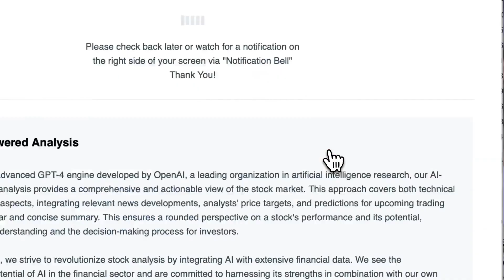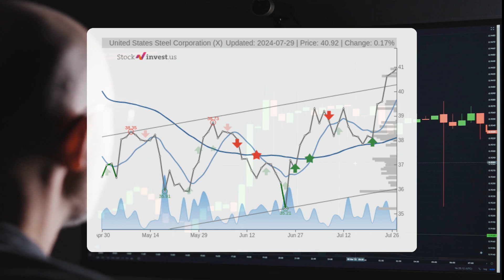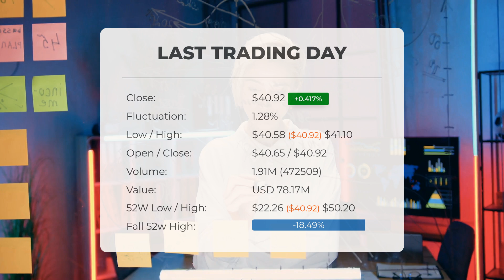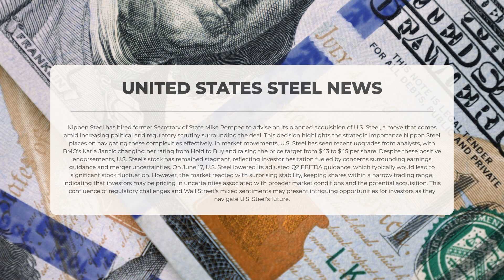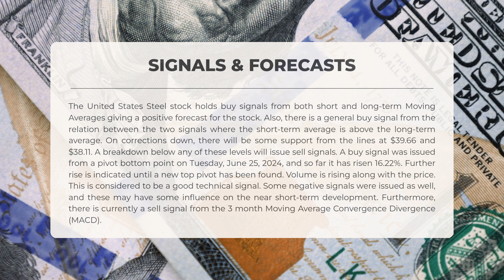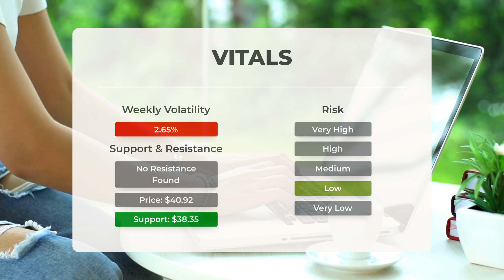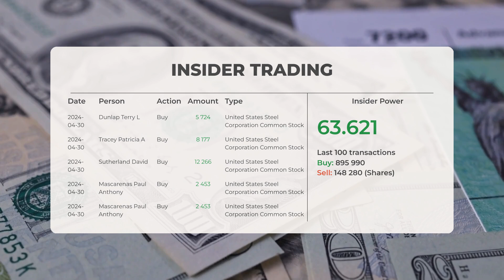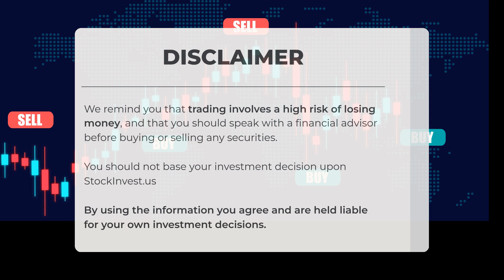US Steel's Market Moves: Full Analysis and Tuesday Forecast – Invest Wisely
United States Steel Stock Prediction and Forecast [X]

United States Steel price prediction was made for Tuesday, July 30, 2024

We go over the X Inc. stock and give our stock price prediction (X). Our X stock price analysis and stock price forecast on X for Tuesday, July 30, 2024

United States Steel Stock Analysis - X Stock Price Prediction for Tuesday, July 30, 2024

X STOCK: THIS IS A X STOCK PRICE PREDICTION, X STOCK PRICE ANALYSIS, AND A X STOCK PRICE FORECAST VIDEO.